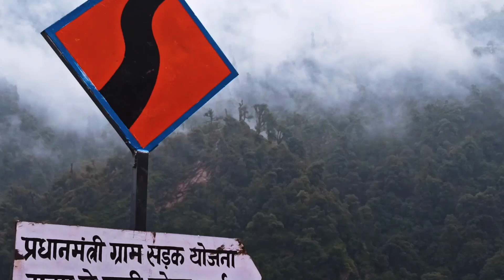Cycling to Nowhere (Bageshwar) @Himalayancamper@himalayantrails4397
cycling towards pindari glacier in Bageshwar at worst time possible. but there isn't any bad time to cycle really :)